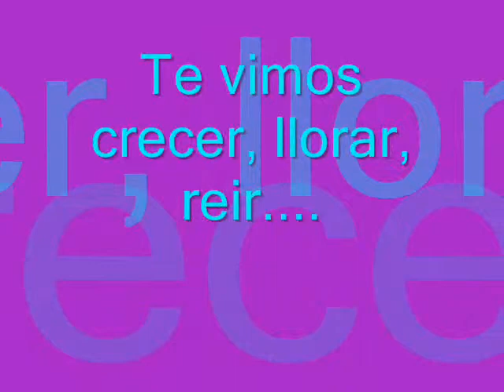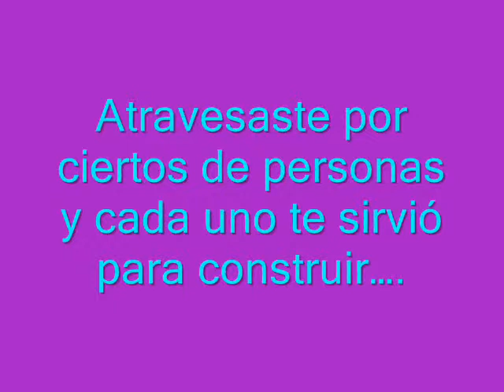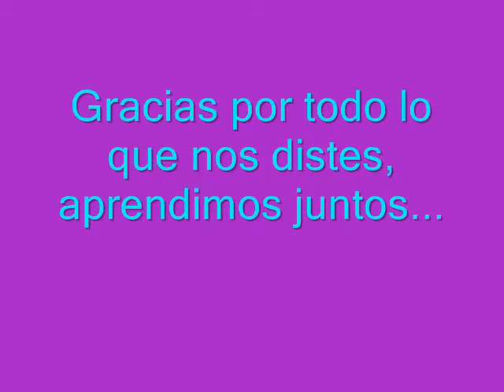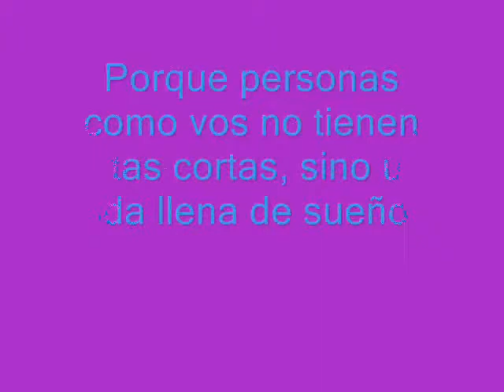Escuela de Comedia Musical. Club Atletico Banfield.Egreso Emiliano.2014.